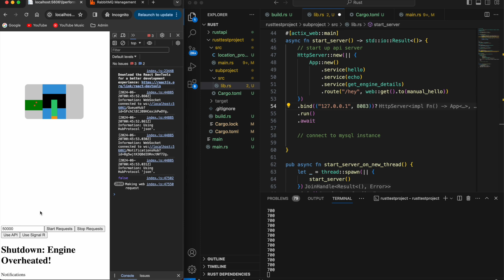The Doomer Software Developer and Security Principles in Pull Requests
Some extra footage I had, plus a discussion around security in pull requests.